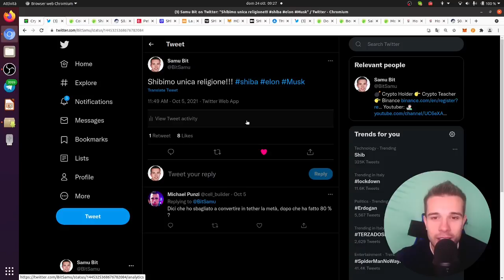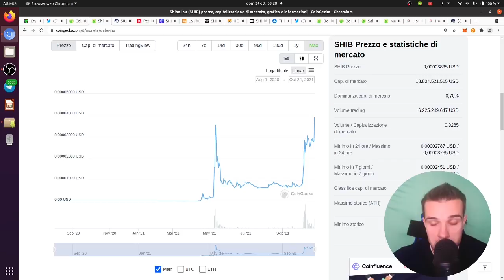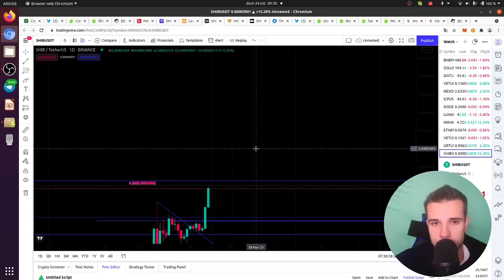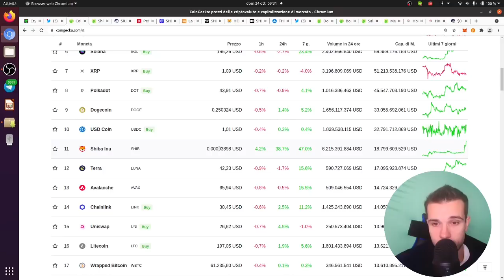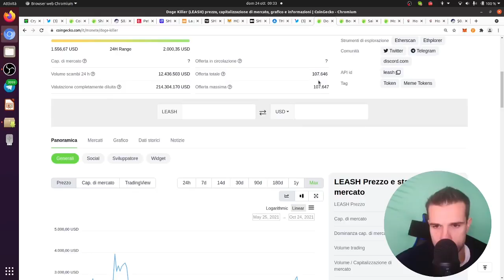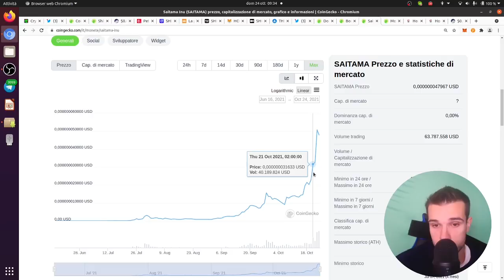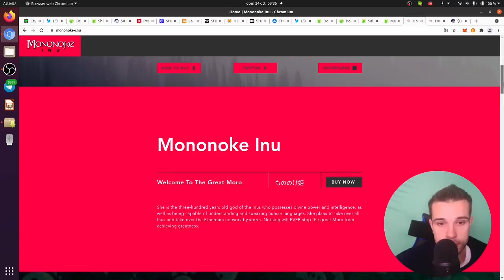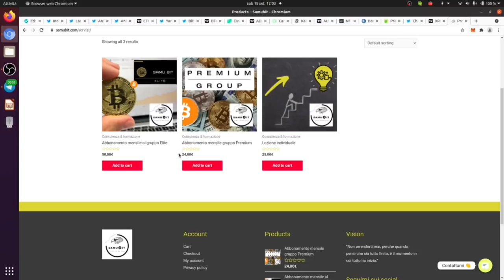SHIBA INU STA' ESPLODENDO! PRESTO POTREBBE SUPERARE DOGE COIN!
Crypto Social